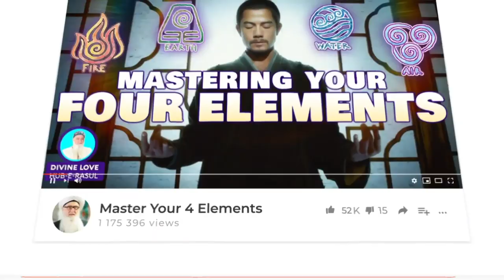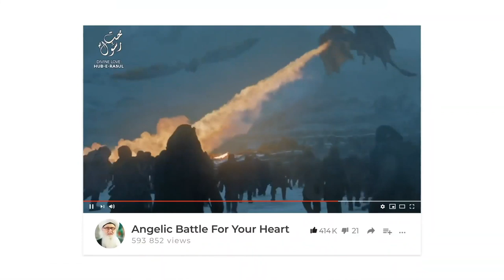Why 7 Sleepers Hearing Were Covered - Tafsir Surat Kahf 18 - Sufi Meditation Center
Surah Kahf Tafseer: 7 Sleepers Hearing Were Covered Sufi Meditation Center